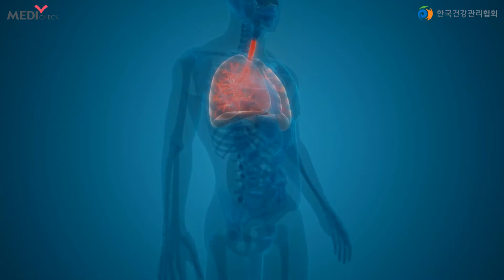간질성 폐질환 폐암 정밀검진으로 발견해요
언젠가부터 숨이 차고 마른기침이 계속된다면
간질성 폐질환이 원인일 수 있습니다.